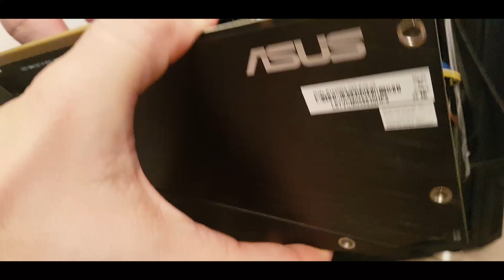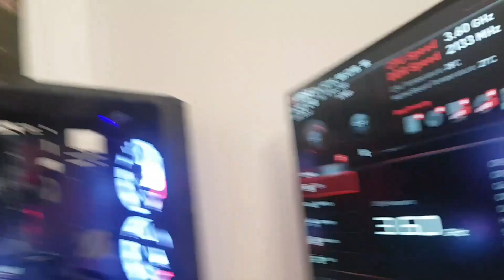Buget PC 2020 | ryzen 5 | rtx 2060 | B450 tomahawk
Toate componentele au ajuns. asa ca am inceput asamblarea.
Am intampinat niste dificultati dar nimic ce nu poate fi rezolvat.